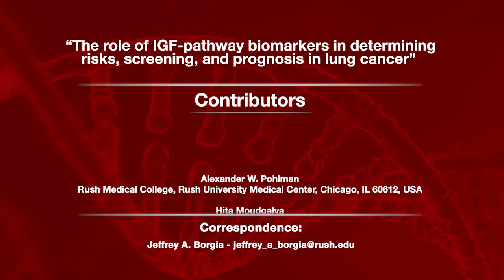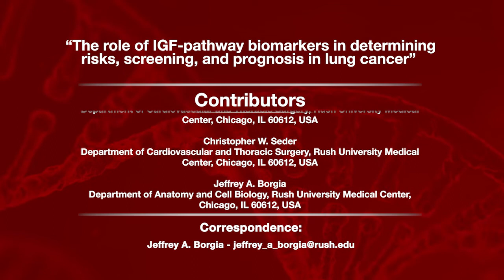Behind the Study: IGF-pathway Biomarkers and Lung Cancer | Oncotarget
Dr. Alexander Pohlman from Rush Medical College, Rush University Medical Center, Chicago, IL, describes a recent review published by Oncotarget that he co-authored entitled, “The role of IGF-pathway biomarkers in determining risks, screening, and prognosis in lung cancer.”

Abstract

Background: Detection rates of early-stage lung cancer are traditionally low, which contributes to inconsistent treatment responses and high rates of annual cancer deaths. Currently, low-dose computed tomography (LDCT) screening produces a high false discovery rate. This limitation has prompted research to identify biomarkers to more clearly define eligible patients for LDCT screening, differentiate indeterminate pulmonary nodules, and select individualized cancer therapy. Biomarkers within the Insulin-like Growth Factor (IGF) family have come to the forefront of this research.

Main Body: Multiple biomarkers within the IGF family have been investigated, most notably IGF-I and IGF binding protein 3. However, newer studies seek to expand this search to other molecules within the IGF axis. Certain studies have demonstrated these biomarkers are useful when used in combination with lung cancer screening, but other findings were not as conclusive, possibly owing to measurement bias and non-standardized assay techniques. Research also has suggested IGF biomarkers may be beneficial in the prognostication and subsequent treatment via systemic therapy. Despite these advances, additional knowledge of complex regulatory mechanisms inherent to this system are necessary to more fully harness the potential clinical utility for diagnostic and therapeutic purposes.

Conclusions: The IGF system likely plays a role in multiple phases of lung cancer; however, there is a surplus of conflicting data, especially prior to development of the disease and during early stages of detection. IGF biomarkers may be valuable in the screening, prognosis, and treatment of lung cancer, though their exact application requires further study.

Keywords - IGF, lung cancer, biomarkers, screening, prognostication

About Oncotarget